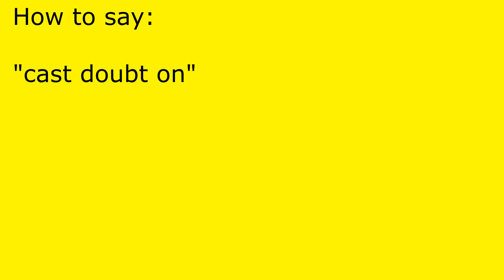How to pronounce cast doubt on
cast doubt on pronunciation.